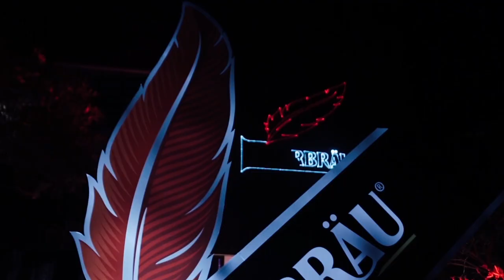Federbräu presents the German Klub curated by Duck Unit